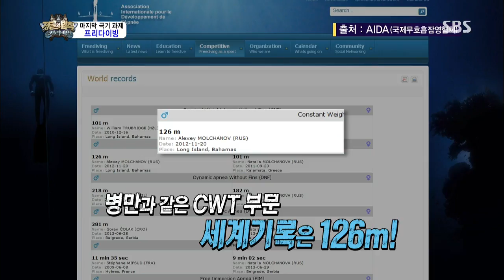정글의법칙 The law of the Jungle 130906 #2(1)